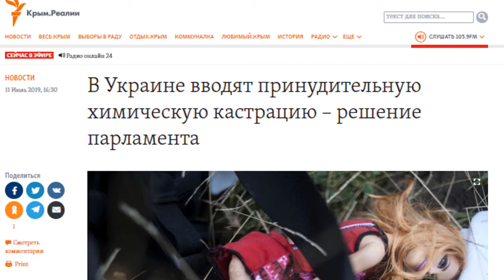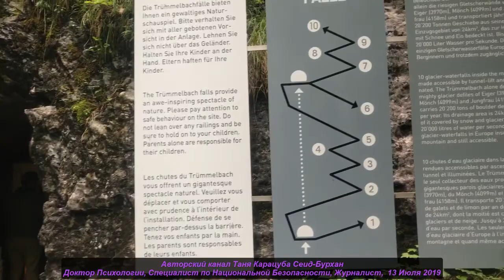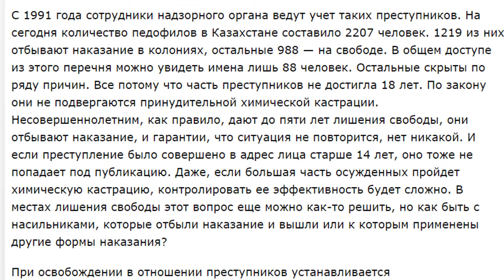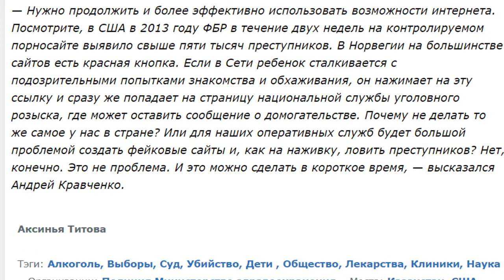В Украине вводят принудительную химическую кастрацию #193